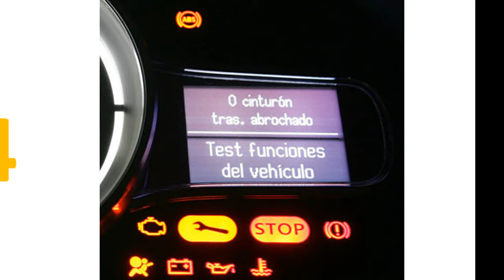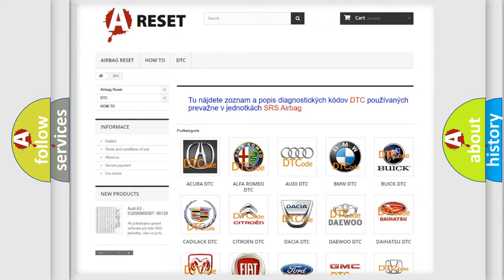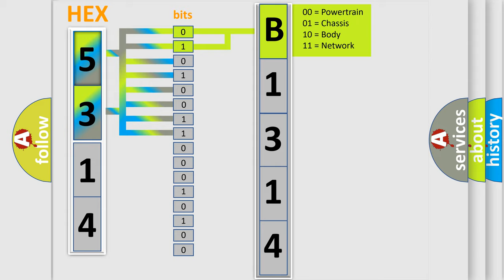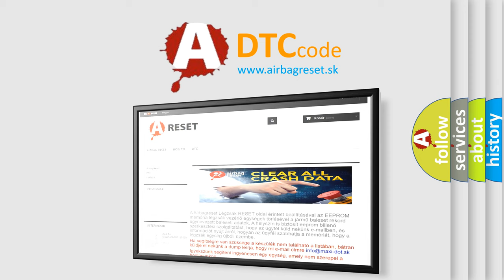DTC Lincoln B1314-11 Short Explanation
Contents:
0:21 Basic DTC analysis according to OBD2 protocol standard.
1:48 Insight into programming
2:58 A diagnostically understandable description of the Diagnostic Trouble Code
3:05 Basic error definition

Make:
Lincoln
Code:
B1314 11
Definition:
ECT Circuit Range or Performance Problem
Cause: